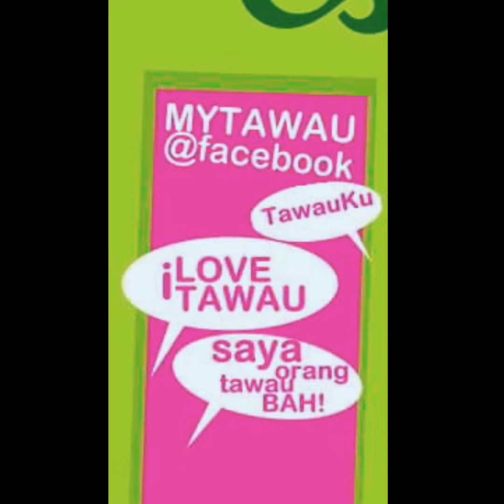Pandu lalu: Martabak Jawa, terang bulan, buntut. Etc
Gemuk atau kurus itu pilihan. Tapi makan enak enak Itu kewajipan.